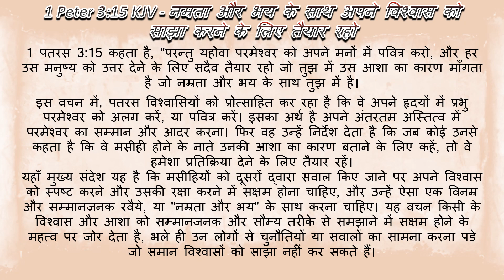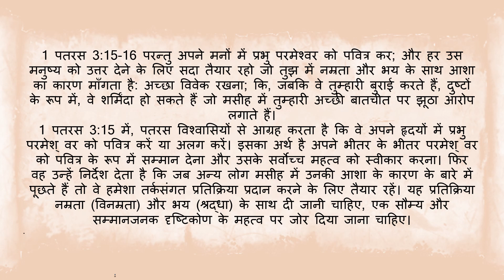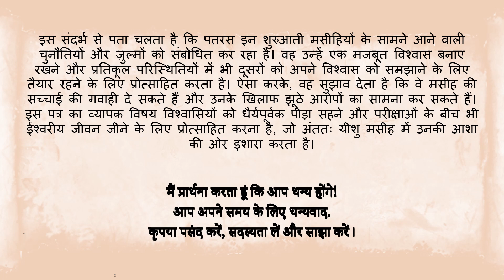1 पतरस 3:15 - आशा, विश्वास और अनुग्रह का एक वचन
इसके संदर्भ में 1 पतरस 3:15 के गहन संदेश की खोज करें। अपने हृदय में प्रभु को पवित्र करना सीखें, अपने मसीही विश्वास को समझाने के लिए हमेशा तैयार रहें, और नम्रता और श्रद्धा के साथ ऐसा करें। चुनौतियों का सामना करते हुए इस आयत के महत्व का पता लगाएं और आत्मविश्वास से अपने विश्वास को साझा करने के लिए इसके कालातीत ज्ञान की खोज करें।